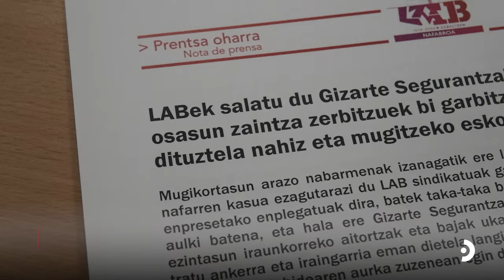Obligadas a trabajar en silla de ruedas en el sector de la limpieza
LAB denuncia que la Seguridad Social y los servicios de vigilancia de la salud de dos empresas de limpieza obligan a dos trabajadoras a trabajar con andador y silla de ruedas

LAB considera que estas instituciones han dado un trato inhumano y degradante a las trabajadoras y que han atentado directamente contra el derecho a la salud e integridad física de las personas.